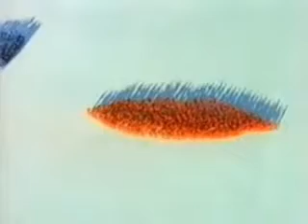British Airways 'Global' & 'How we make you feel' TV Ads